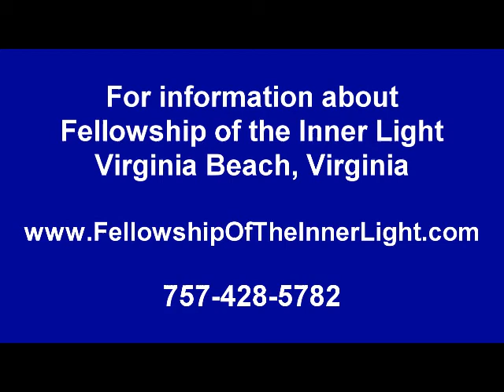Vincent Genna - Why Do We Have Spiritual Transformative Events? (2018)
Vincent Genna delivers a powerful message for us to remember how special and magnificent we are.